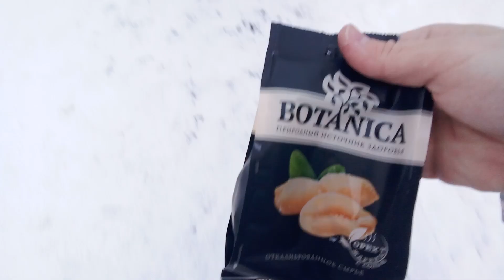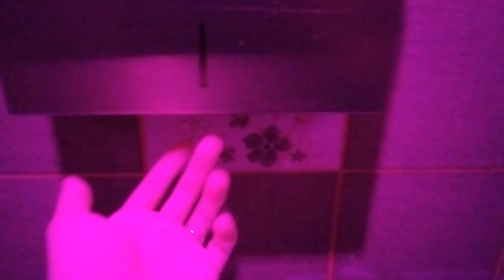Влог 9 я котик и почему бывает так плохо ох эти бизнесмены куевы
Влог,влог,ежедневные влоги,семейный влог,широков,влог 1 сезон 5 серия мои мысли что я ем и моя жизнь а так же гитара,мои мысли что я ем и моя жизнь а так же гитара,премьера,клип,музыка,моя жизнь,реальная жизнь,лес грибы,домашние дела